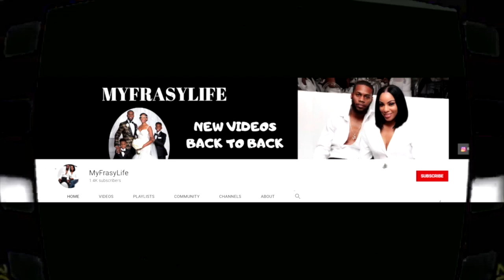I HAVE A TWIN BROTHER PRANK ON GIRLFRIEND!! *HILARIOUS*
TURN ON POST NOFICATIONS FOR SHOUTOUTS IN OUR VIDEOS

Follow Shamaine AKA. Snow White